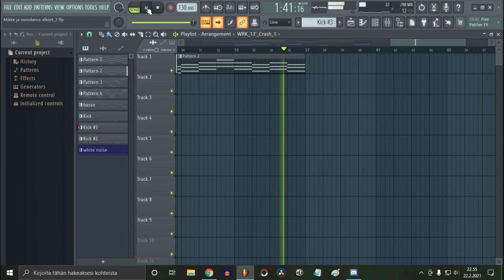Another Track that I never finished #2 (Eurodance)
I might be digging more of these unfinished tracks to get something uploaded. While I'm having less motivation to work on something bigger. Should be plenty of these never finished projects in all genres what comes to electronic music. After all, isn't it a bit shame if anyone doesn't ever get to hear these, so wonderfully started projects. I'm giving them a new chance, by uploading them and I let people listening to imagine the rest.